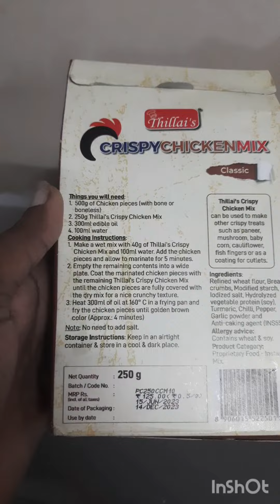Crispy Chicken 🍗Chithu & yuva thiruninravur